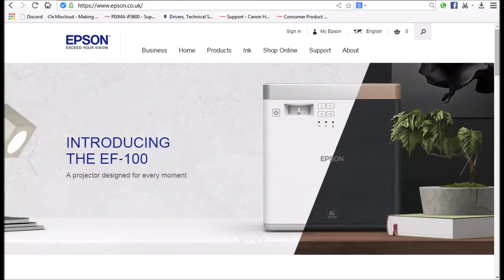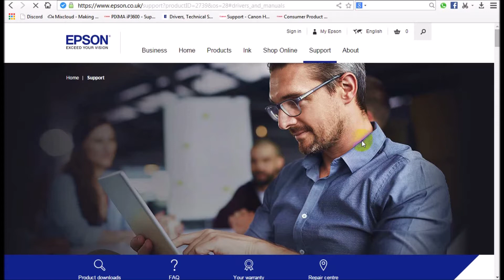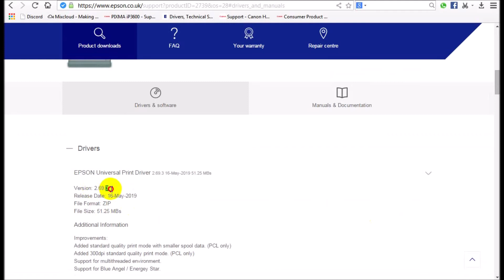Epson AcuLaser M2000D | Driver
Epson aculaser m2000d  Printer  specifications:
Manufacturer                                           EPSON
Product Line Aculaser m2000d